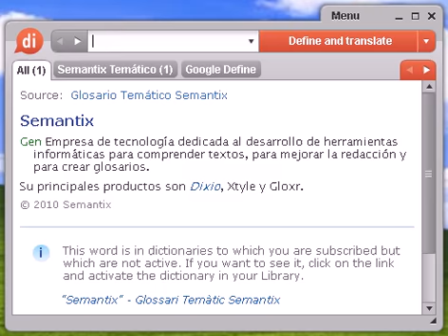Definición de boomerang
boomerang, diccionario, definición, significado, español, castellano, dixio